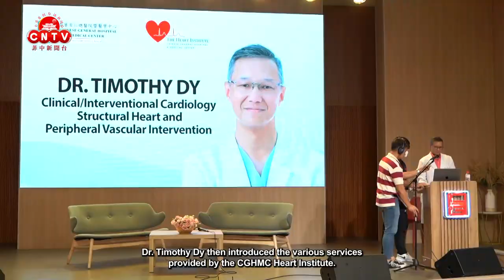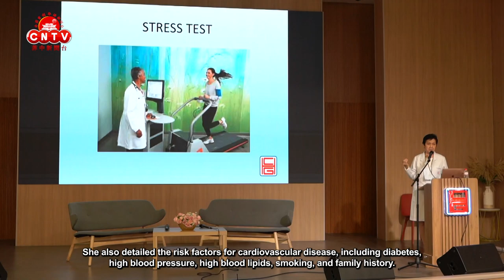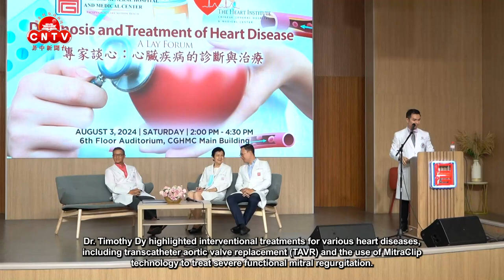中华崇仁总医院暨医学中心举办“心脏疾病的诊断与治疗”的医学讲座